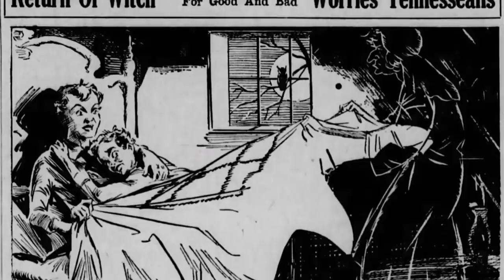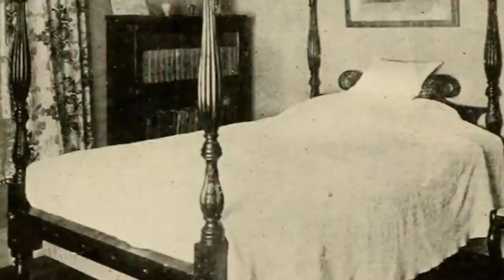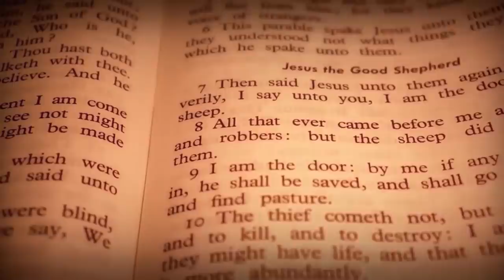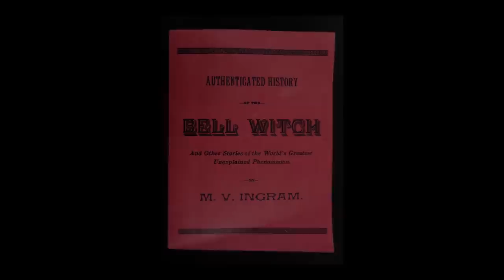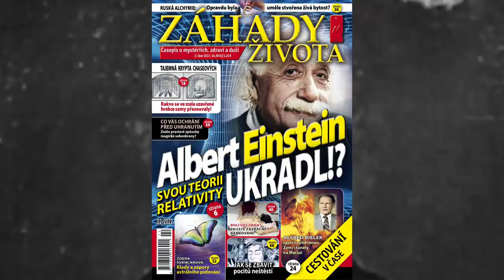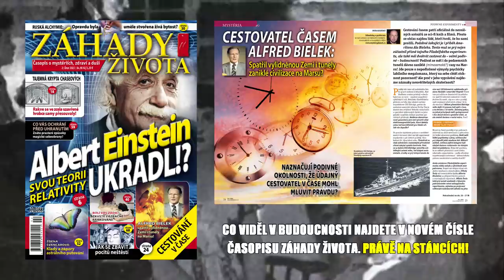JEDINÁ ZDOKUMENTOVANÁ VRAŽDA DUCHEM! Zabíjela Bellova čarodějnice?!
Zdroje

Hadwin Channel - Horror Background Music For Videos Scary | No Copyright

Hadwin Channel - Dark Music For Horror Trailer No Copyright | Horror Tension Music

Hadwin Channel - Background Music For Videos Horror | Instrumen Horor No Copyright

Hadwin Channel - Horror Background Music No Copyright ~ Vol.1

Hadwin Channel - Horror Music Instrumental No Copyright | Tragedy Music Background

Music: Power Music Factory - (No Copyright)Dark Suspense Mystery Thriller Horror Background Music/Tension Investigation Music

Mariachan ♡ - Hush Little Baby ♫「Cover」Creepy Version ♥